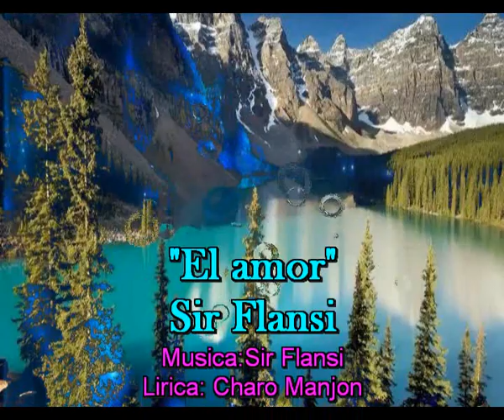El amor (Cada dia una nueva composicion) Lirica de Concha Manjon